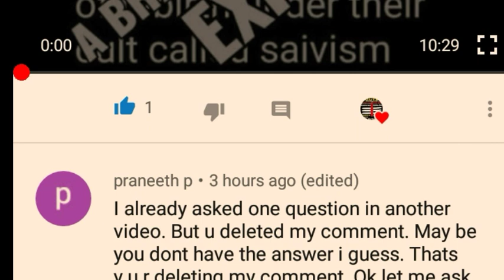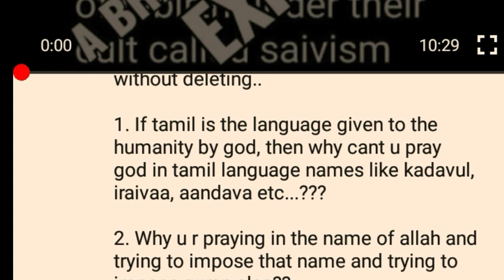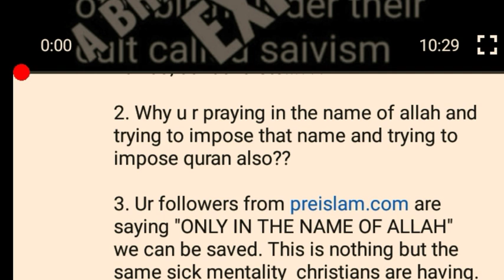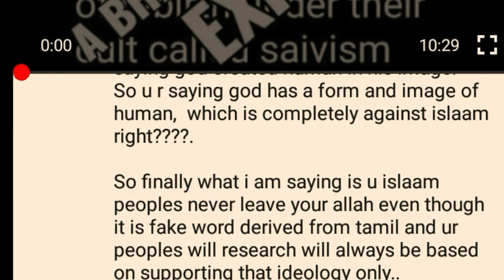A question from brother Praneeth p...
I don't delete any comments,
I encourage people to ask questions,